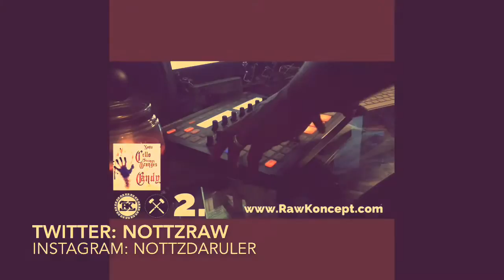Nottz: IG Jamz 04/10/2015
Contact mgmt for tracks.